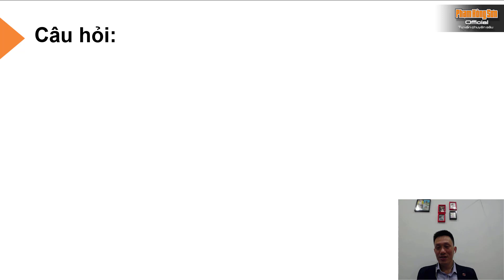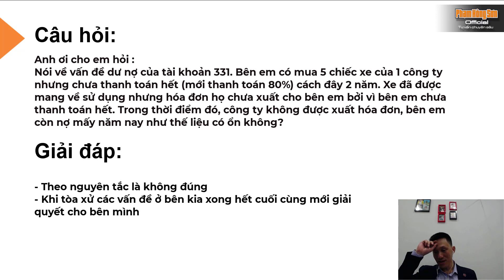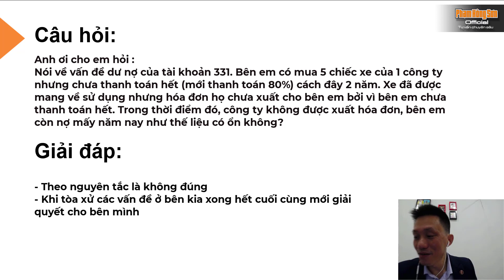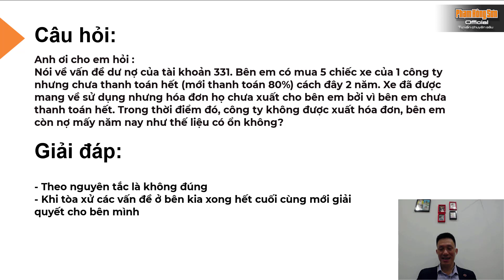Cách xử lý khoản phải trả cho khách hàng bị treo khi không xuất được hóa đơn